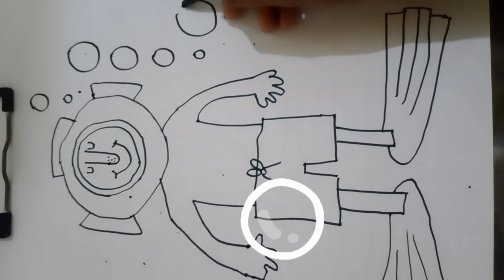Free hand drawing for kids| How to draw a sea diver| Easy drawing for kids| Marker Drawing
Hi.
This is an easy free hand drawing tuturiol for kids who love to draw.

Sea diver drawing
Easy drawing for kids
Free hand drawing for kids
Marker drawing
How to draw without eraser
Easy drawing
Bubble drawing

Credits:
Musician: @iksonmusic